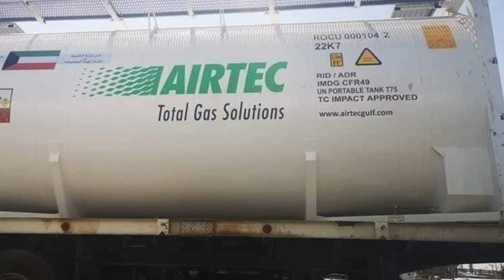Kuwait To Indai Oxygen Help Coming | Kuwait Send Oxygen To India | Tk Food And Vlog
Kuwait To Indai Oxygen Help Coming | Tk Food And Vlog

Aaj Ki is video me humne bataya hai ki Kuwait se bhi oxygen aya hai India help ke liye